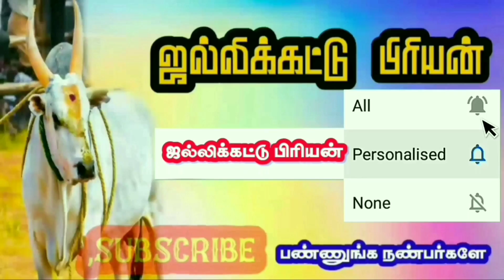அடுத்த கட்டப்பா||kattappa||jallikattu||jallikattu video||kd sevalai groups kaalai